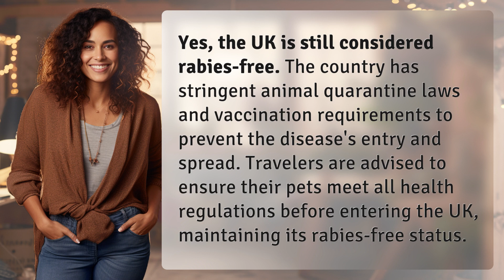Is the UK still rabies free?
Is the UK Still Rabies Free? Find Out Here 👉 UK Rabies Status 👉 Discover how the UK maintains its rabies-free status with strict animal quarantine laws and vaccination requirements. Make sure your pets meet health regulations before entering to keep the country safe from this deadly disease.

Laura S. Harris (2024, February 15.) Is the UK still rabies free?
    🌐 AskAbout.video